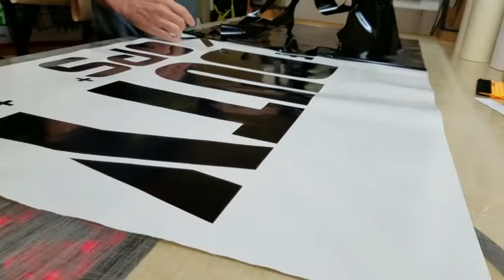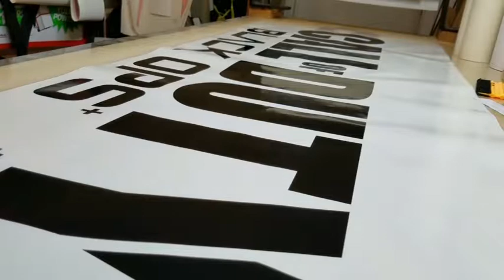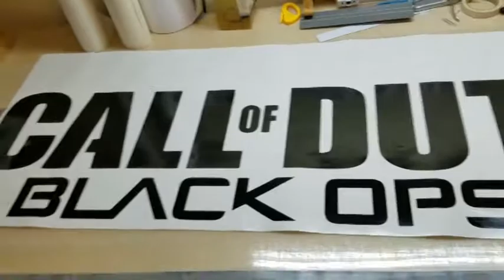Call of Duty Black Ops III Decal Wall Art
Creating the Call of Duty Black Ops 3 Decal for Wall Art